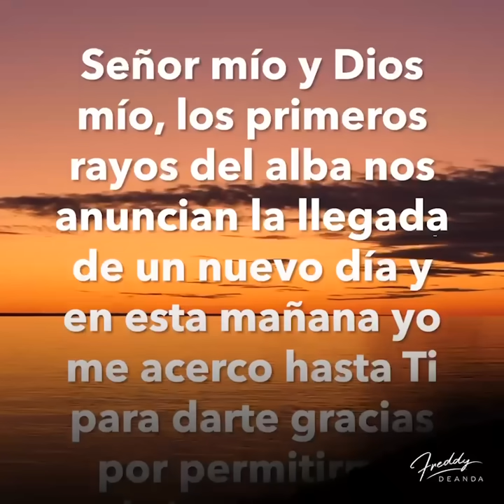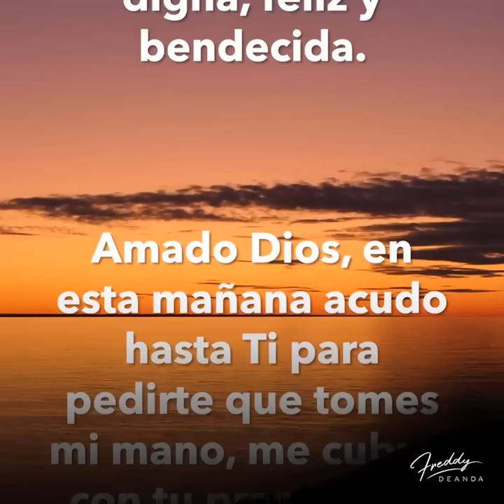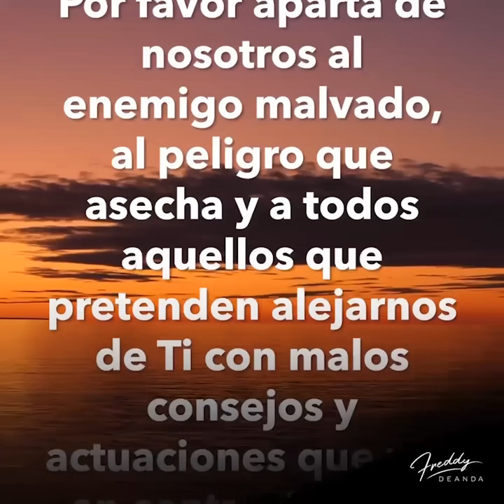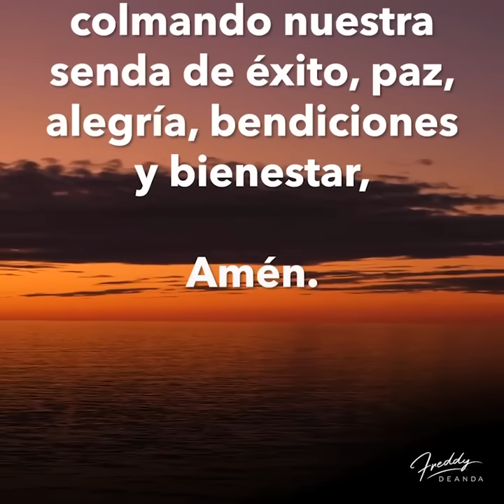🙏🏼Un nuevo Viernes empieza